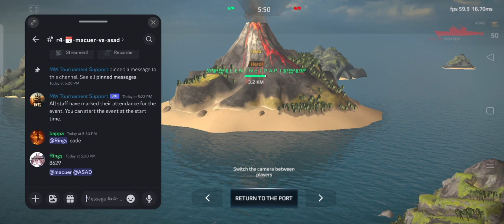Silver king /// MACUER vs ASAD